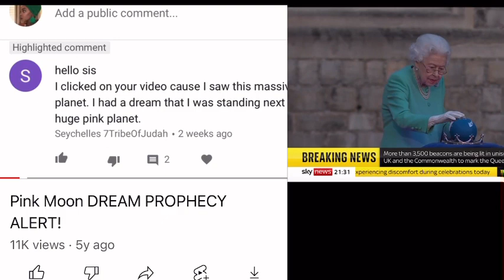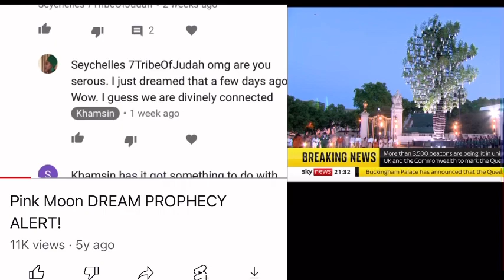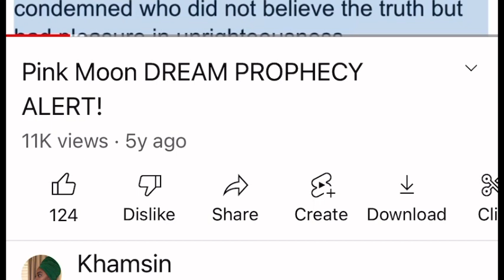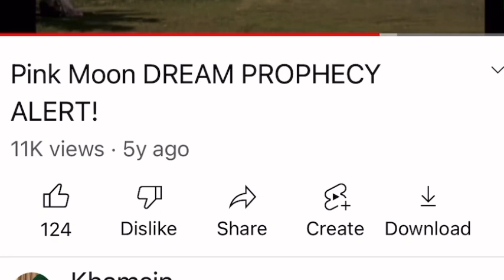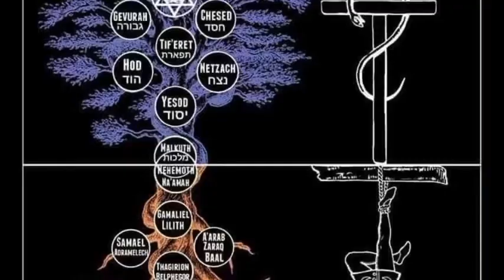PINK MOON PROPHECY PRE-AWAKENING! WHAT DOES THIS MEAN?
🧬🎉Have y’all seen the jubilees celebration with the pink CUBE? Well I had a pink planet dream before my cube dream 5 YEARS AGO when I was a Hebrew Israelite! I had no idea it would lead to me being a WEIRDO, celebrating the awakening and all the beautiful things it brings. This is a time of love 💗 and feminine energy! But what does dna have to do with The Queen? Let’s get into it

🕉BELOW YOU CAN FIND ALL LINKS TO PARTICIPATE IN THIS SACRED JOURNEY INTO A NU U N 222🌀🧬
INCLUDING KENDRICKS NU SONG
SAVIOR💔❤️‍🩹
✨AND OUR NU SONG " FOCUSED "✨

🕉LINK TO OUR FREE PROGRAM FOR 3 DAYS!